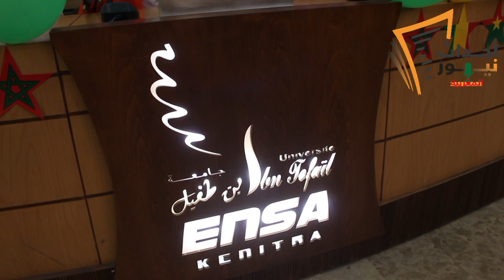طلبة المدرسة الوطنية للعلوم التطبيقية ينفتحون على الطلبة الأفارقة ونشر الداريجة المغربية للعالم